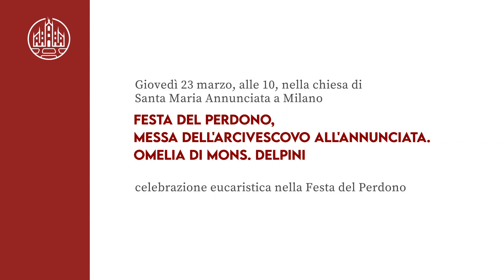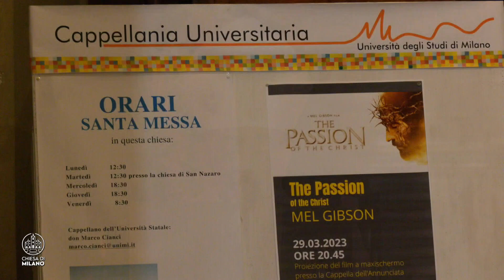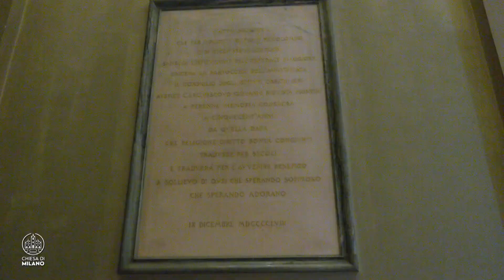Festa del Perdono, Messa dell'Arcivescovo all'Annunciata: omelia di mons. Delpini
Nella chiesa di Santa Maria Annunciata a Milano (via Festa del Perdono 7), l’Arcivescovo, monsignor Mario Delpini, ha presieduto la celebrazione eucaristica nella Festa del Perdono.
Dai tempi di San Carlo Borromeo l’Arcivescovo di Milano è parroco della parrocchia di Santa Maria Annunciata nel Policlinico Ospedale Maggiore, chiesa sita all’interno dell’attuale Università degli Studi (antica sede della Ca’ Granda): per questo motivo, ogni due anni si reca all’Annunciata per celebrare la Festa del Perdono.